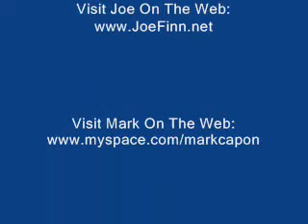Mark Capon and Joe Finn - My Shining Hour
Mark Capon and Joe Finn play the Harold Arlen/Johnny Mercer composition 'My Shining Hour' on May 18, 2009.